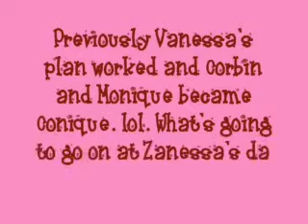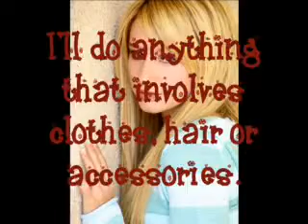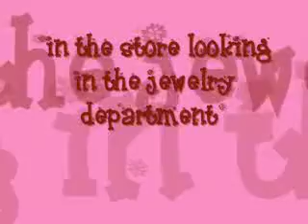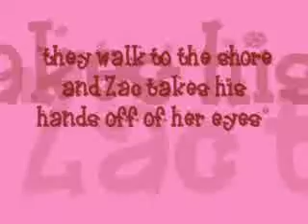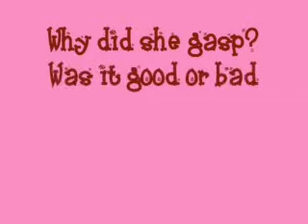A Zanessa Story ep.4:The Date part.1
The first part of episode 4. Enjoy!